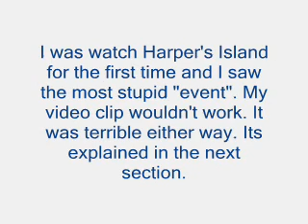Harper's Island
A stupid event that happened in an episode of Harper's Island